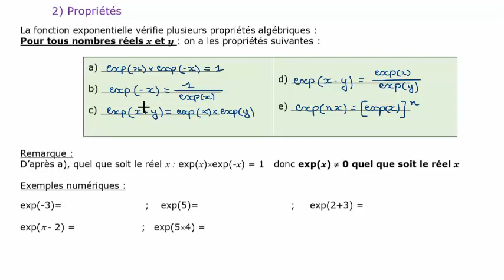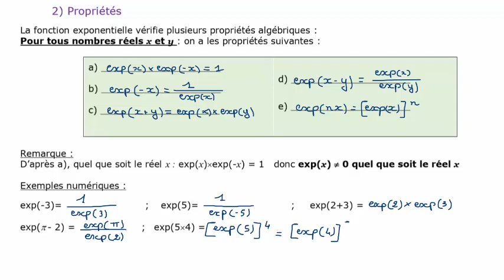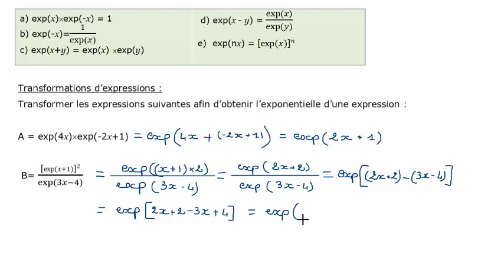Exponentielle Cours Propriétés algébriques